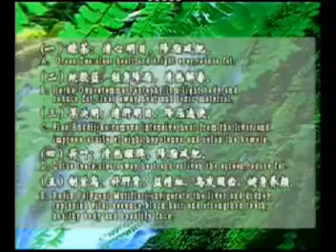TIENS Atilip Tea | Sam Team of TIENS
TIENS Lipid Metabolic Management Tea | Sam Team of TIENS

Lipid Metabolic Management Tea

Price: 26$ @26*106= Rs.2756/-

Contents: 40 tea bags × 1.5 g

Lipid Metabolic Management Tea is composed of 5 major ingredients. This combination of herbs is made according to traditional Chinese medicine:

Folium Camellia Sinesis,
Folium Nelumbo Nucifera Geartn,
Gynostemma Pentaphyllum,
Radix Polygonum Multiflorum,
Semen Cassia Obtusifolia.
This product serves as a primary base product in all remedies because of it ability to boost the imune system and at the time detoxifiy the whole system.

Inhibits the growth of neoplastic cells in the liver, lungs, uterine cervics and melanoma at a rate of 20 to 80%. It analgesic action relieves overstrained nerves.

Who highly rates Gynostemma glycoside due to its broad auto-regulatory effects on various ailments - cardiovascular disorders, diabetes mellitus, nervous tension, cancer and even AIDS. With 84 different kings of glycosides, this product is an elixir of life.

This tea helps fight poor health and enhances the general well being of all the organs. Detoxification enhances your health. This tea is a good detoxifier and it enhances the ability of the liver to cleanse out toxins.

Due to the amount of liquid in our bodies, this tea is easily absorbed and the medicinal functions show up faster. The tea is named "Miracle Tea" or "Magic Tea" by the public, because of the functions it performs in their bodies. Help reduce fat, expels heat, improve digestion, strengthen digestive system.
Folium Camellia Sinesis (Green tea): Maintain our eyesight, can help to calm our nerves, promote digesting & urinary system, detoxify and reduce weight.
Folium Nelumbo: It can make stool discharge body in time, reduce fat deposit.
Gynostemma Pentaphyllum: Anti-ageing, regulate metabolism, strengthening immunity. China's medical science calls it "the second ginseng". Reduce the content of cholesterol in the plasma through regulating the organism metabolism, suppress fatty acid turn, prevent scleratheroma , reduce the lipid of blood.
Radix Polygonum Multiflorum: It has functions of detoxifying, improving ache etc. It contains the abundant plant lecithin, can prevent disease of high lipid of blood and artery sclerosis from cholesterol absorbing.
Semen Cassia Obtusifolia: Rich in calcium, vitamin A, rhein, emodin and other essential micro elements like copper, zinc, selenium. Keep bowel movements healthy, reduce deposition of fats.

Functions

It breaks and cleanses cholesterol from the blood vessels;
It fights free radicals and detoxifies the body;
It invigorates the spleen and the stomach, promoting healthy digestion and efficient waste excretion;
It helps with lowering lipids;
It reduces fever;
It boosts the immune system and internal energy levels;
It helps the central nervous system to function properly;
It helps relieve alcoholism and its effects;
It has laxative properties, making bowel movements easy;
It is very effective in treating stomach ulcers;
It helps fight viral and bacterial infections.

Main Benefits

Helps in anti-aging;
Maintains metabolism and strengthens the immune system;
Keep one alert;
Aid in fatigue recovery;
Detoxify the body;
Reduces cholesterol and prevents arteriosclerosis;
Improves blood circulation and metabolism;
Calm overstrained nerves; Aid in peaceful sleep.

Who Lipid Metabolic Management Tea is suitable for?

Middle to old aged and Hyperlipidemic population.
Lipid Metabolic Management Tea IS NOT suitable for children!

Dosage

1-2 times daily with 1 tea bag per time, drink after soaking in boil water for 10 minutes,
One tea bag can be used for several times.
Suggest consuming for long term.